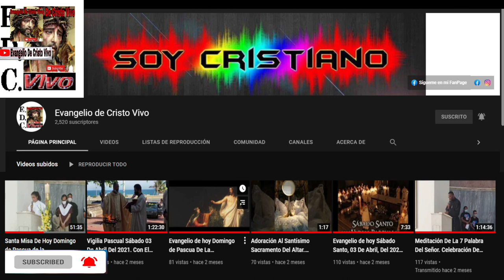2º Domingo De Cuaresma, Del Santo Evangelio Según San Lucas (9,28b-36); 13 De Marzo, Del 2022.